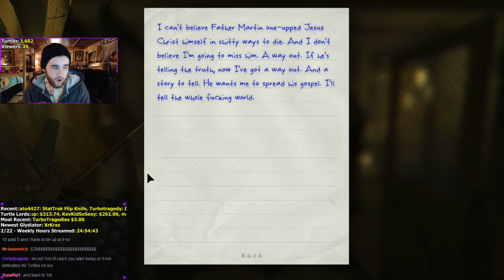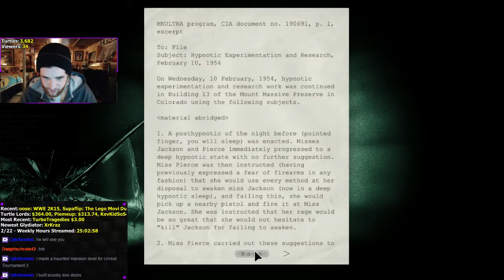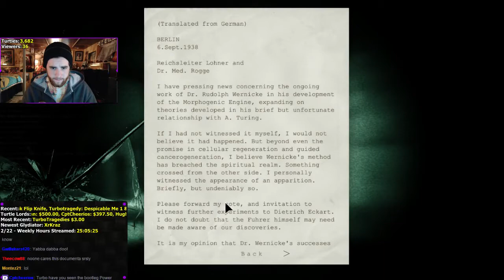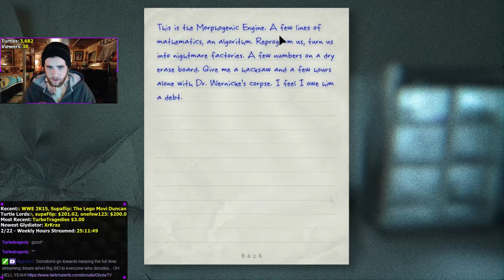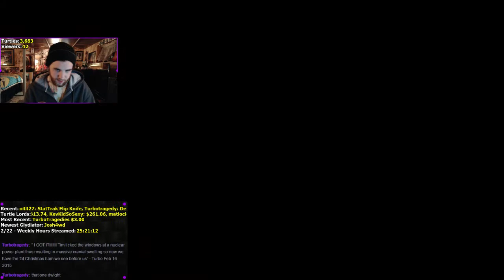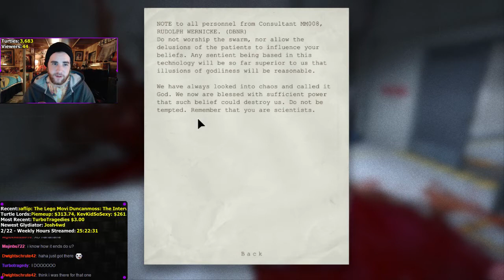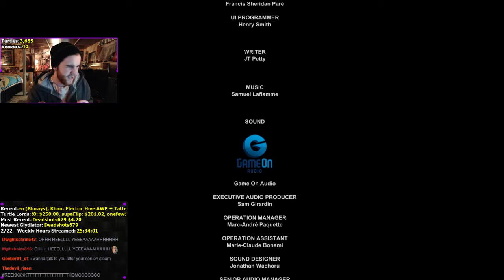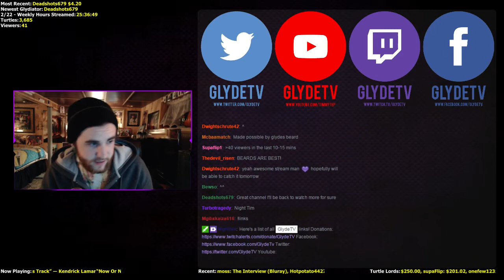Let's Play | Outlast (PC) Part 3